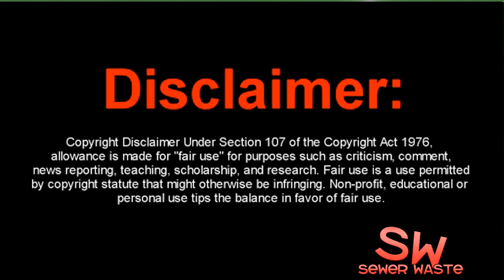Call of the Dead: Zombie Barrier Glitch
Liiiiiiiiiiiiiiiiiiiiiiiiiiike broski's.

I'm not sure the original founder, so don't ask. I only got a bit to play zombies yesterday, but by this weekend I should be attempting for the #1 spot again.

Text Tutorial:
1. Get to the spot in the video
2. Go on the side of the edge and go off a little bit
3. Now your in the glitch!
Perfect/Easy Guide To Do The Glitch:
1. Stay in the spawn until round 4 to get enough points to buy all doors
2. Buy all doors to power and buy door to the zipline end by the power. Make sure you get the one on the ground between the 2 ends of the zipline.
3. Go to the light house and open ALL doors on the lighthouse.
4. Now the zipline door is open.

The videos shown on this channel are strictly for Entertainment and educational purposes only! I, SewerWaste, do not promote hacking or modding in any type of competitive gameplay, REPORTING PURPOSES ONLY. be it a Professional lobby or a Public Match lobby. The videos shown here are for your entertainment.